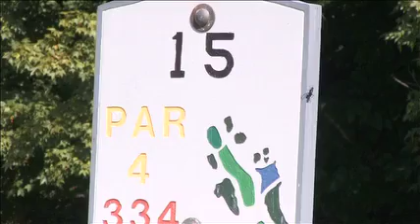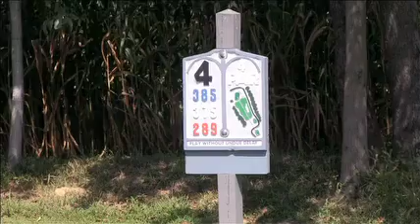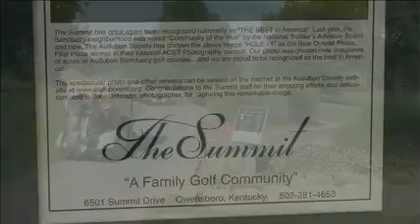Golfing The Tri-state Jasper Municipal Part-1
Joe Blair and Will Firestone travel to Jasper for the second time.  This time they visit Jasper Municipal Golf Course.  It is an amazing course for a city course.  Director of golf Steve Milligan and manager Kurt Uebelhor show them the ropes, give a great tip and play Joe's Scorecard on the scenic 18th hole.